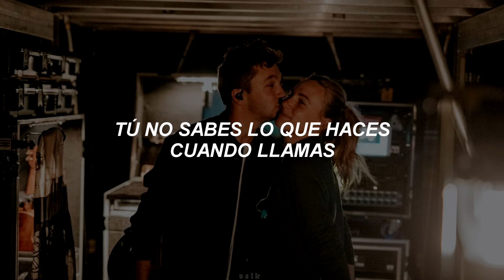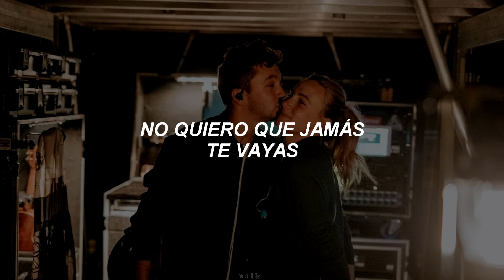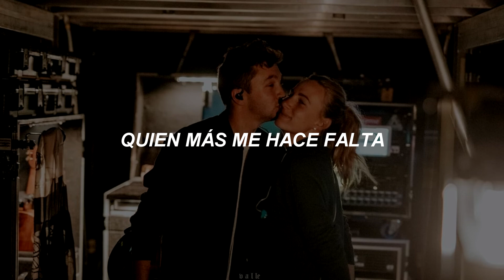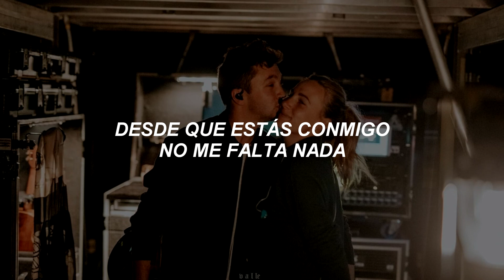Te quiero, Te amo - Pesado [Letra]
Amigos, pues les traigo el primer pedido que realmente me gustó hacer porque la canción se me pegó demasiado :,) y bueno, como les dije. Los pedidos van a estar publicándose en el orden que hayan sido pedidos (valga la redundancia) espero que tengan un buen día ❤

Te quiero te amo te juro
Que te quiero que te amo que
Eres tu en mi vida quien mas me
Hace falta que con tu amor me siento grande
Bendito el dia en que tu llegaste
Para cambiarme el mundo
Para hacerme muy feliz.

Eres para mi alguien muy especial
Indispensable te volviste en mi vida ya
Me das fuerza cuando me sorprende la tristeza
cuando conmigo no estas.

Hoy llegaste a mi vida sin avisar
No te esperaba no pensé volverme enamorar
Con tu amor se fue el dolor y la esperanza
Regreso porque llego tu amor.

Tu no sabes lo que haces cuando llamas
Y me dices que me amas
Que me amas
Te juro que se vuelve eterno el tiempo
Para volver abrazarte te juro
Que me robas la calma.

Hace falta que solo vivo para amarte
Que solo vivo para darte
Mi amor entero que soy
Tuyo en cuerpo y alma.

e
Bendito el día en que tu llegaste

Llegaste cuando menos te esperaba
Desde que estas conmigo no me falta nada
Eres para mi, mi paz mi calma
Quiero que jamas te vayas